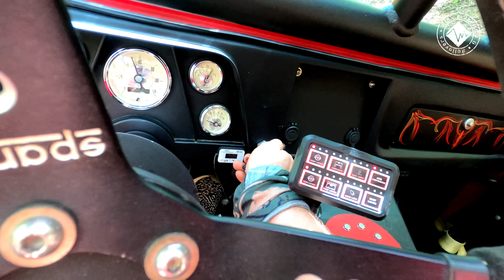Crushing Doors and Burning Rubber! Black Moose Madness - Part 2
The first ride since 24 Hell & Back!
Black Moose is always a good time!
My buddy Mike Kamber organized a nice Saturday afternoon ride at our local wheeling park Black Moose!